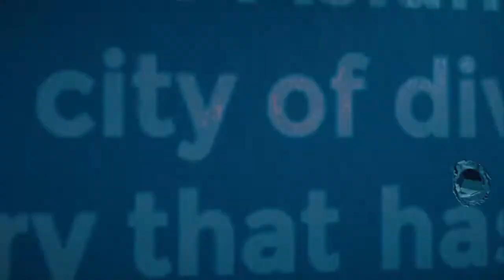Rainbow Six: Siege - Multiplayer Moments II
Utter_Bawbag joins the Squad!